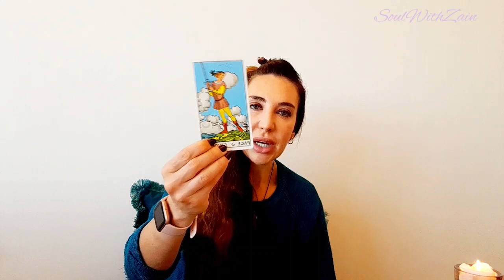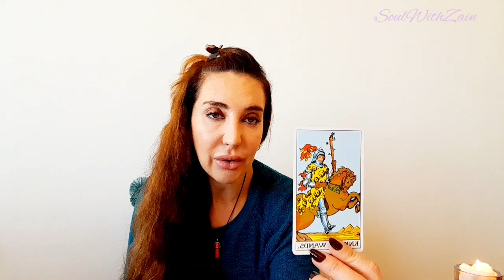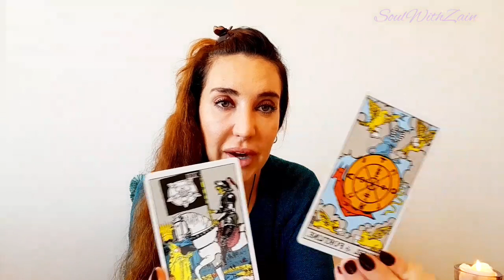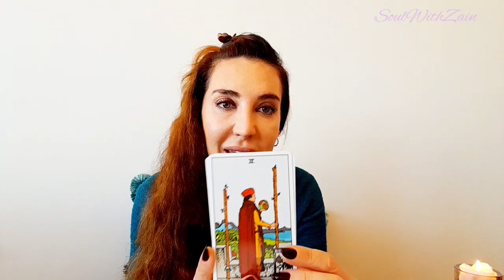Pisces ♓️ - A Powerful new cycle!🦅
Love & light💫
Zain